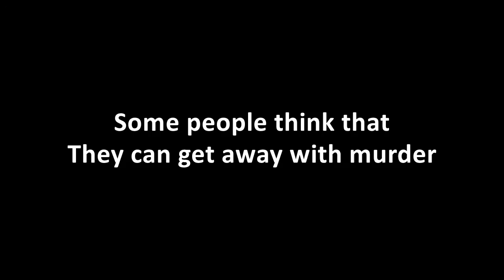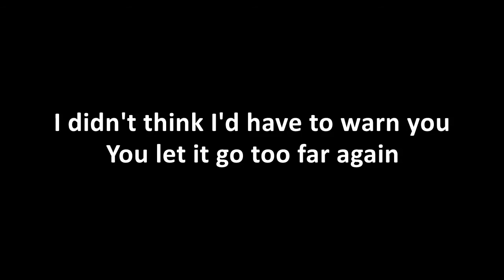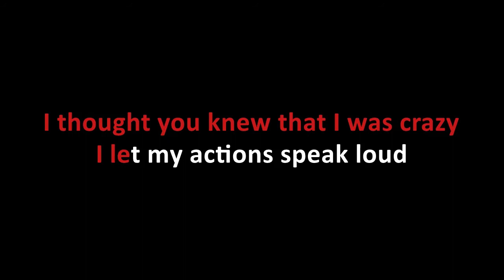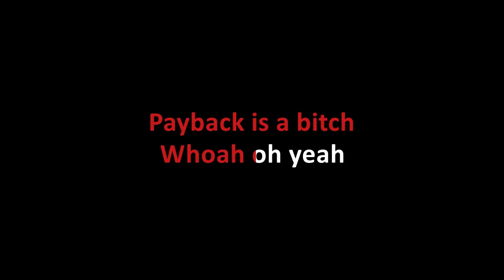Attila - Payback (Karaoke)